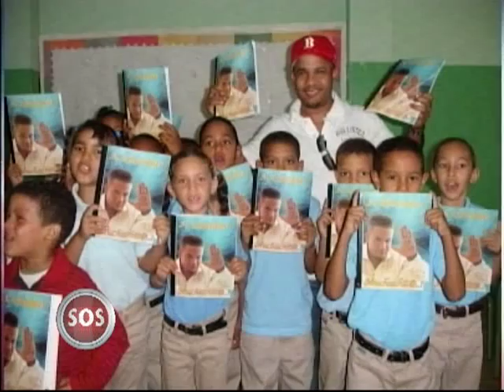LA KASTIUSKA 9 4 2016